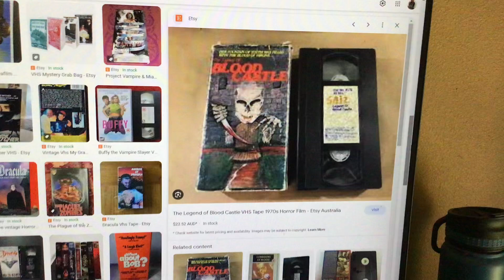Do you have this VHS?